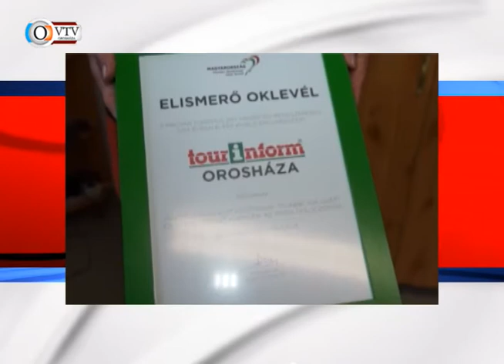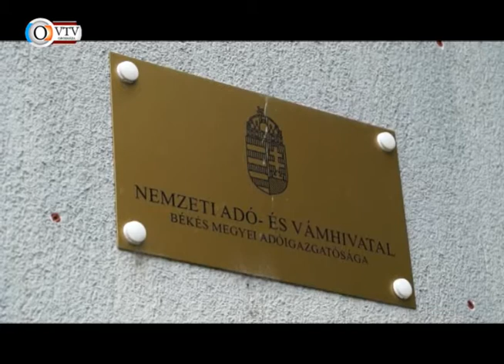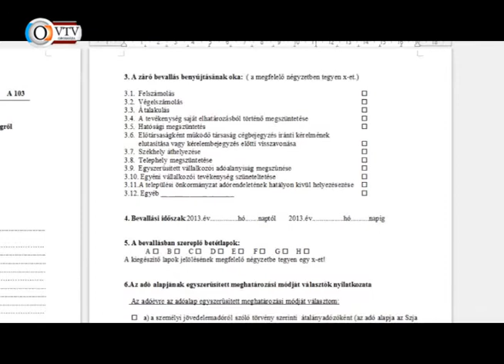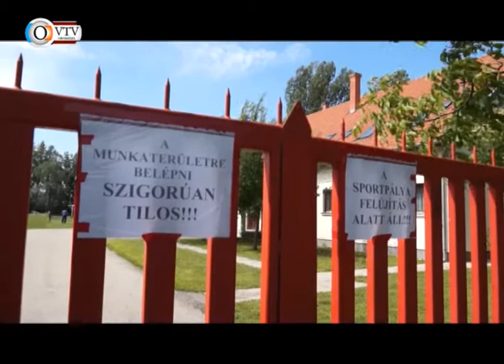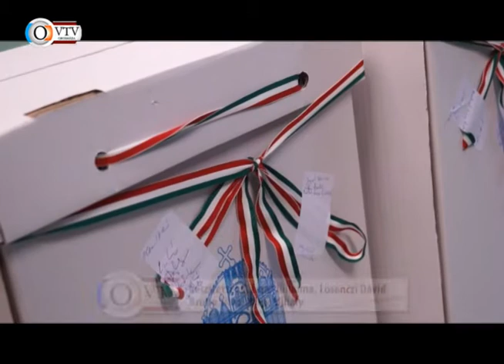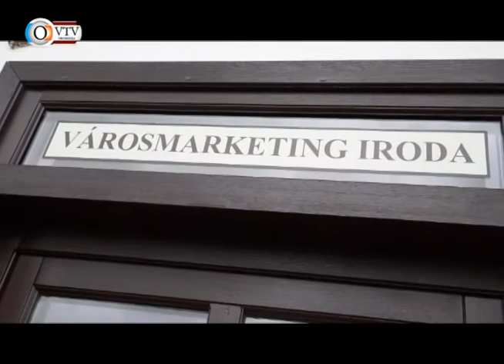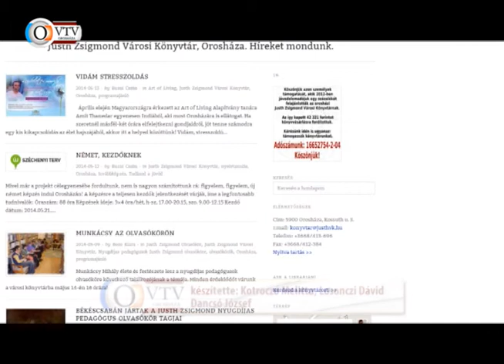Az Orosházi Városi Televízió híradója - 2014. május 16.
SZJA-határidő közeledik • Helyi iparűzési adó • Készítik az öntözőrendszert • Eu-parlamenti választás  • Oklevelet kapott a Tourinform iroda • Ápolók napja, kitüntetések • Könyvtár könyvekre pályázik  • Függöny adomány a kórháznak • Szinetár Dóra a gyerekosztályért